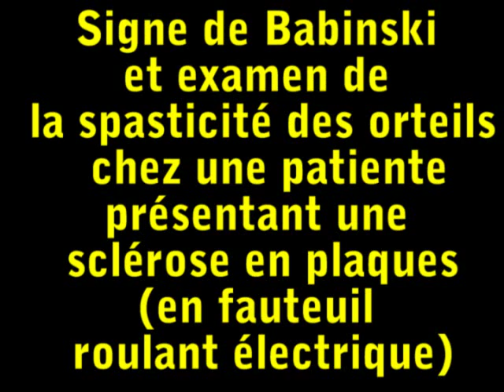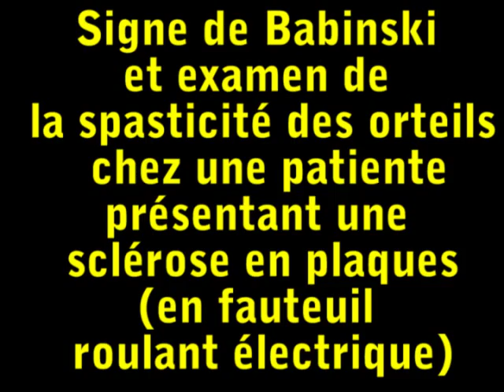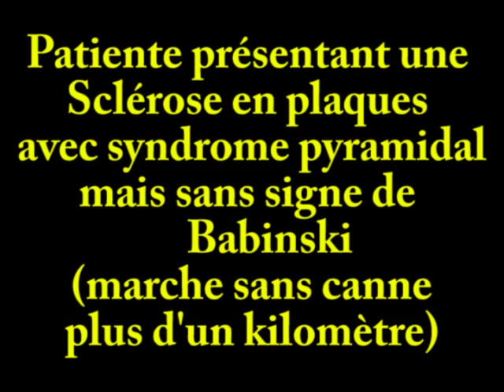Etude du signe de Babinski. Utilisation en rééducation pour faciliter la dorsiflexion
Cette vidéo a été réalisée avec la collaboration :
- du Docteurs Gilbert HEURLEY (Médecin MPR),
- et bien sûr des patients (très motivés) qui ont signé une autorisation audio-visuelle aux normes